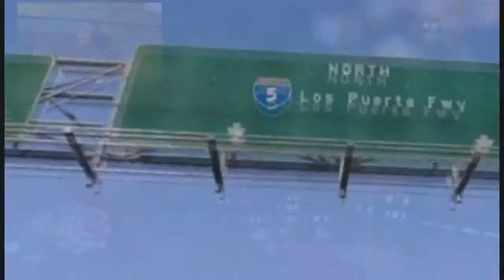DANGEROUS POLICE CHASE! Grand Theft Auto Episode 3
Logan gets 5 stars and almost dies!

If you would like to see some of my older videos check out:

Please let me know if there is a game you want me to play/review!

LoganPProductions 2012 ©